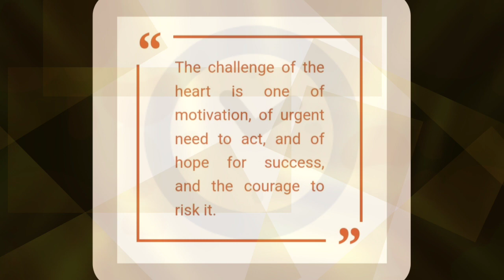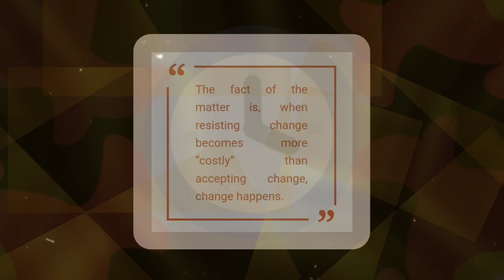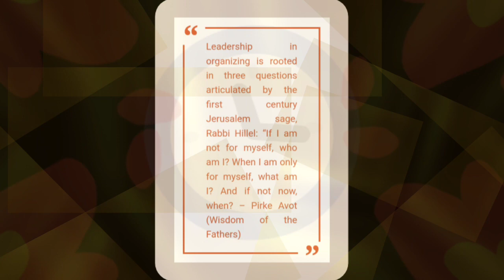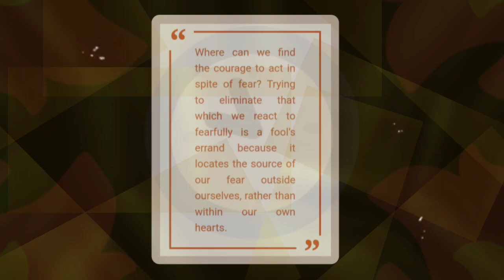quotes/Leadership and Organizing .hope and power ./الريادة القوة و الامل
quotes83